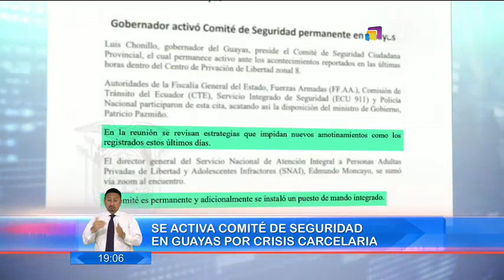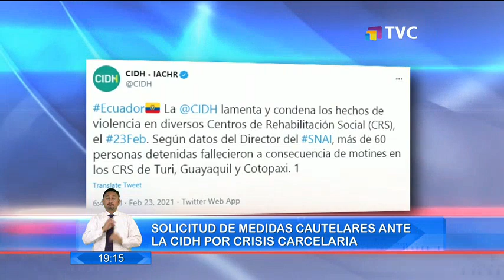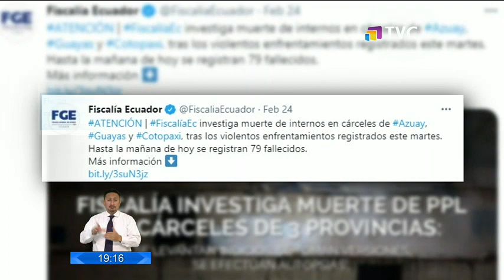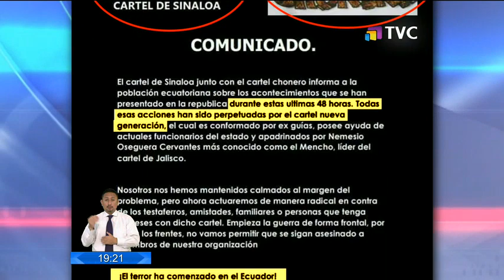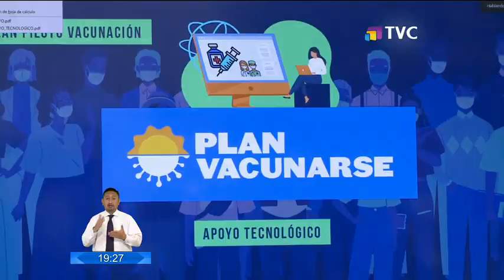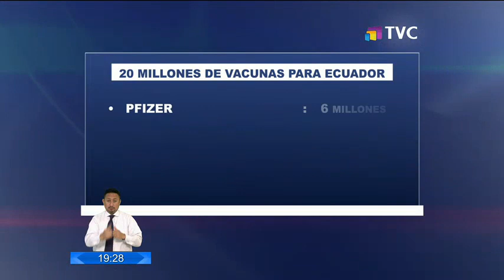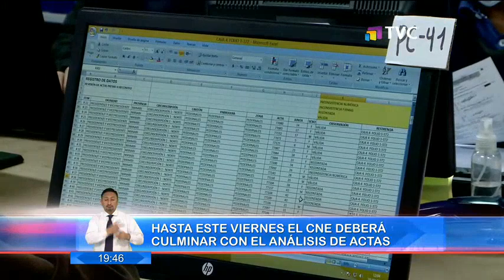El Comercio TV Estelar: Programa del 25 de Febrero de 2021